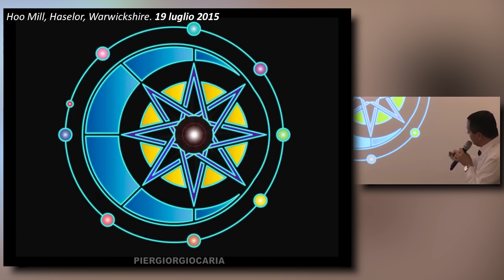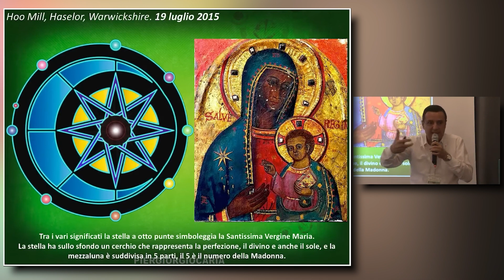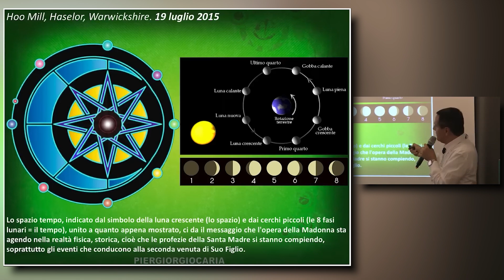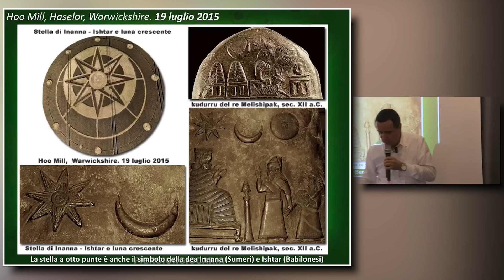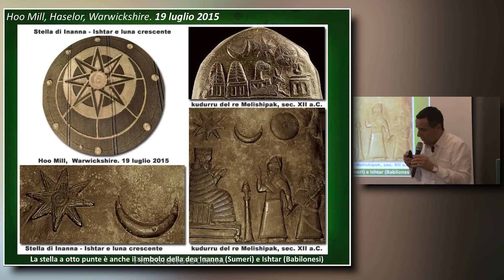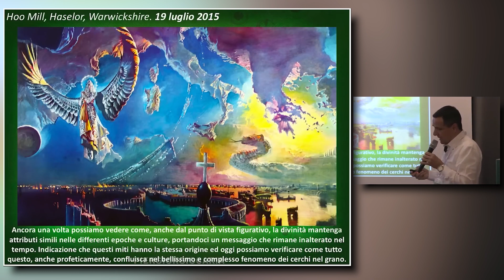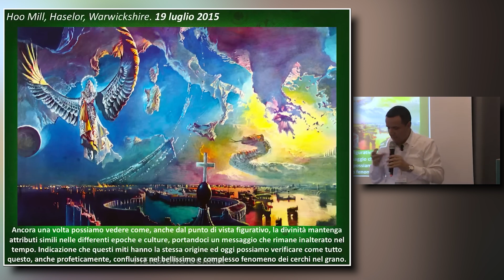Pier Giorgio Caria - Come comprendere il messaggio di un Cerchio nel Grano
📅Data: 05/11/2017